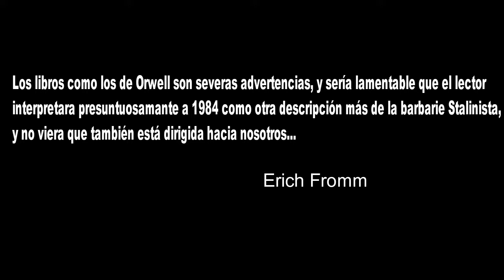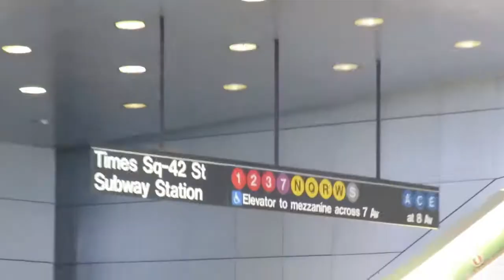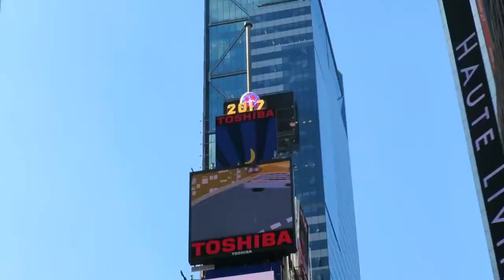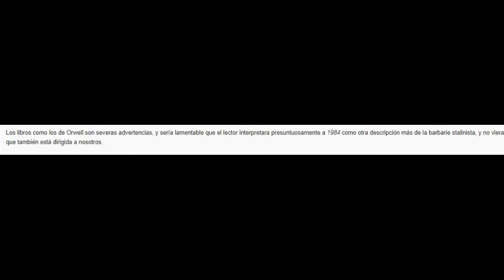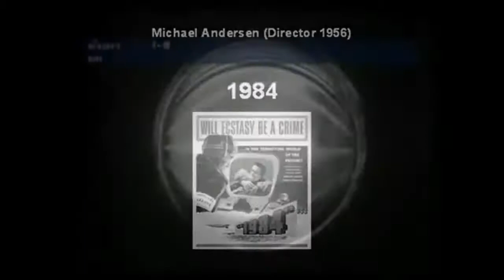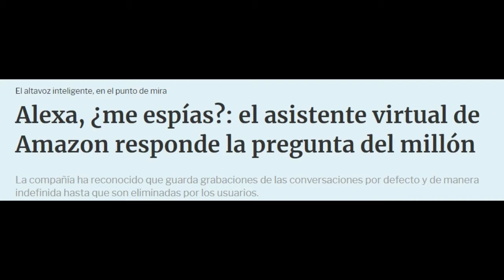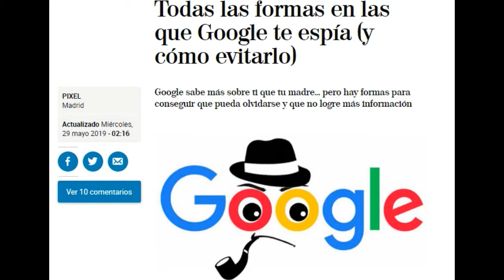La INFLUENCIA de 1984 de George Orwell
Inserte al interesante aquí...
Por si llegaste a verlo y luego fue eliminado, es porque encontré errores en la imagen.
Marca de tiempo
0:00 Introducción
1:11 Una sociedad Orweliana
2:55 El libro 1984
5:31 Referencias
8:10 En la actualidad